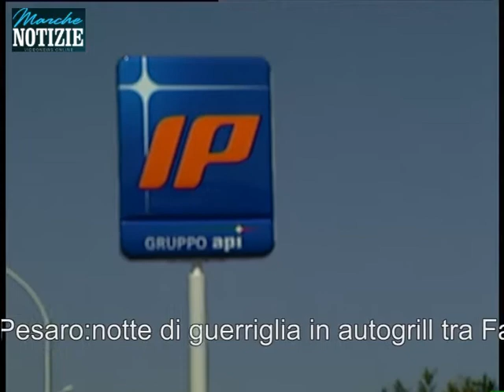arresti A14 tifosi.mp4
notte di guerriglia tra tifosi in A14